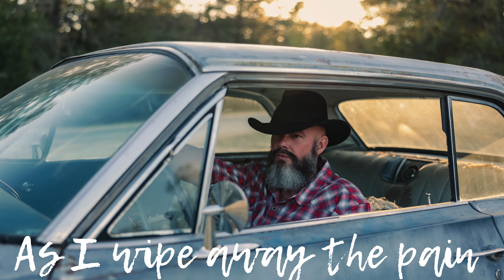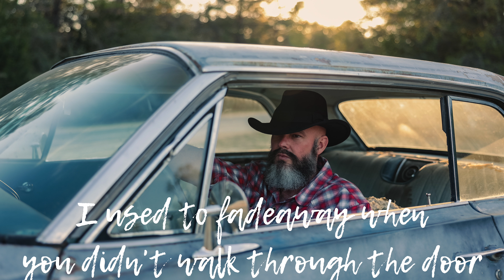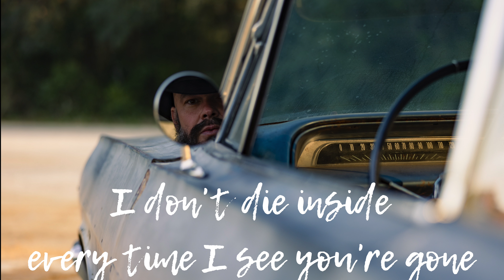Josh Davis | I Don't Miss You Anymore (Lyric Video) 4K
Ever had your heart broken by the one you thought was special? "I Don't miss you, Anymore" is Josh Davis's fourth professionally recorded single. Your best life is yet to come!